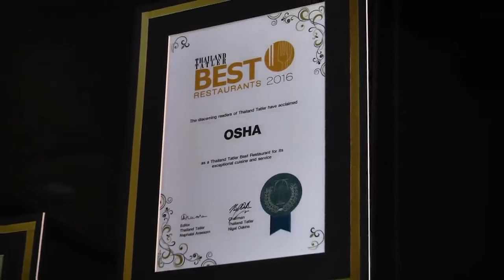พรุ่งนี้ฉันจะลดความอ้วน : Osha Bangkok 2/3